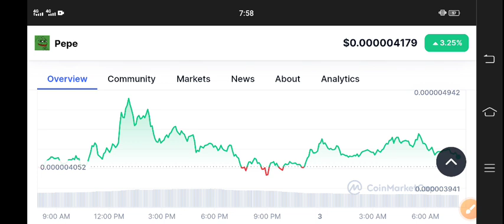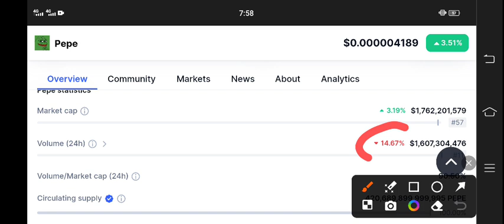Pepe coin Latest News Today! PEPE Price Prediction update